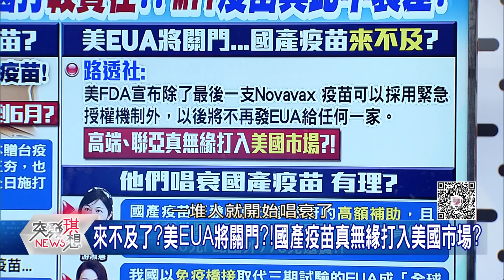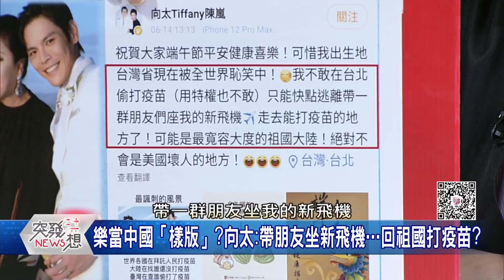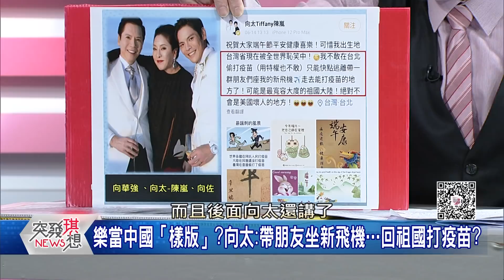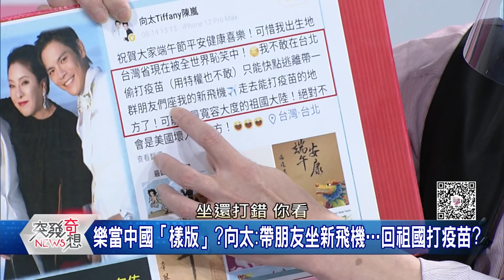精華片段》向中國輸誠?樂當「樣版」?向太稱祖國「寬容大度」?不去美國壞人之地?【突發琪想】20210615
下載【年代電視】APP：
iOS平台：